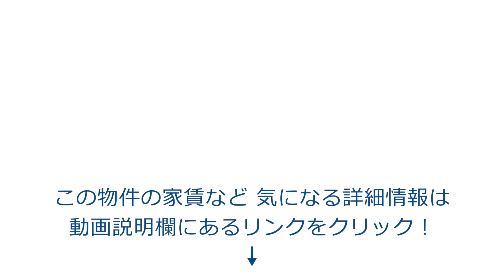【プロンポンの豪邸タイプの人気老舗アパート】Le Cullinan / 3Bed+1 250㎡ (Sukhumvit 39)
80年代から駐在員ファミリーに愛され続けるスクンビット39の大邸宅風アパート「ル・クリナン」。
この物件の家賃など気になる詳細データは、石川商事ホームページでどうぞご確認ください↓